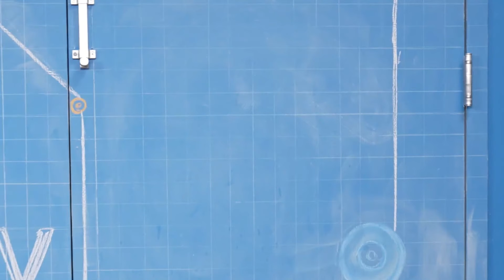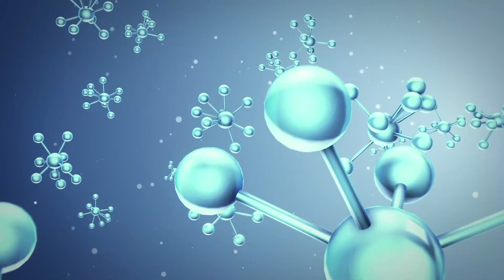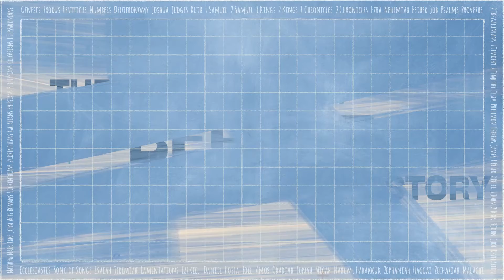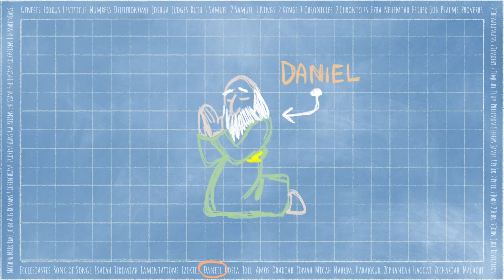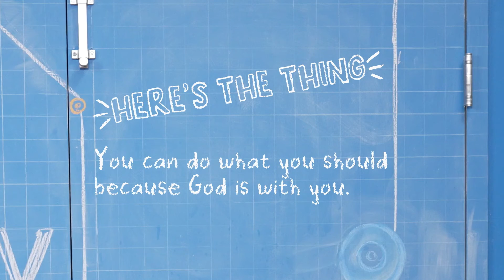Elementary Lesson, Nov. WK3@StPeteFirst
Elementary Lesson, Nov. WK3 - Daniel Is Thrown Into a Den of Lions, Daniel 6. Bottom Line: You can do what you should because God is with you.